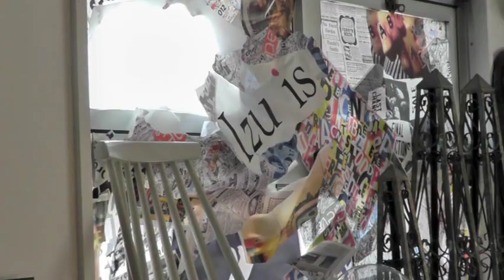01【出岡美咲】「ティーンズ」メイキング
出岡美咲、「ティーンズ」MV撮影風景をご覧ください♪